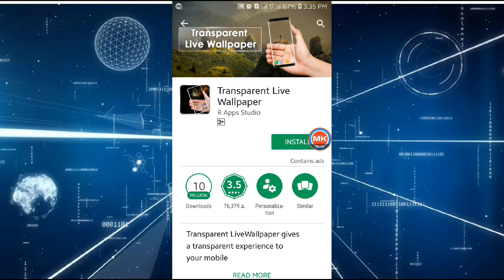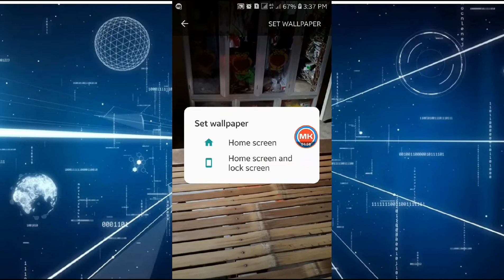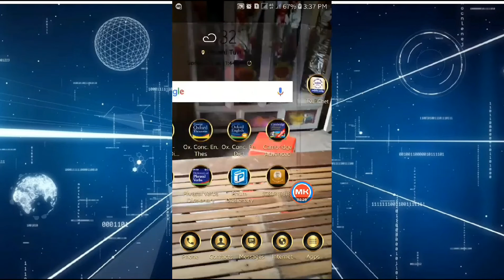Transparent Live Wallpaper for Android | Set Transparent Live Wallpaper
Hello, everyone! This is how to set live wallpaper for Android. Transparent live wallpaper for Android. Transparent live wallpaper for Android. Transparent live wallpaper for Android. Transparent live wallpaper for Android.

More useful tips you may need to know...